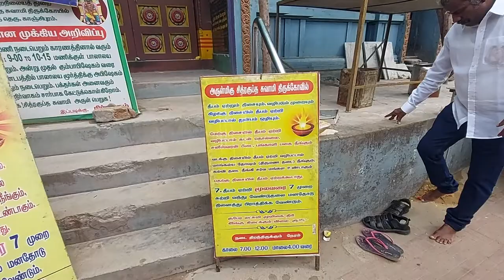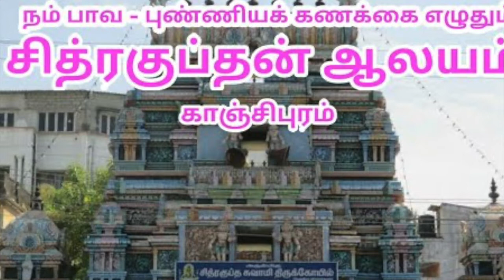Shri Chitragupta Temple in Kanchipuram | ஸ்ரீ சித்ரகுப்தர் சுவாமி கோவில்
Chitragupta temple is a Hindu temple located in Nellukara Street Kanchipuram state of Tamil Nadu. It is one of the rare temples of the Hindu deity. Chitragupta, considered to the assistant of Yama, the Hindu god of death. Chitragupta is believed to have emerged from a painting and set as the accountant of good and bad deeds of human beings by Brahma. The temple has a three-tiered Rajagopuram (gateway tower) and a single precinct around the sanctum.

The present masonry structure was built during the Chola dynasty in the 9th century.